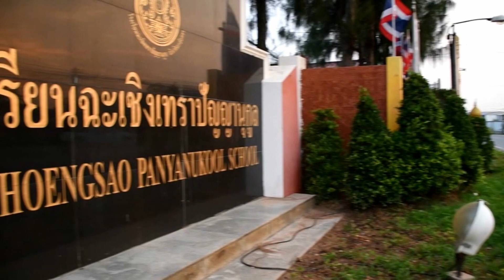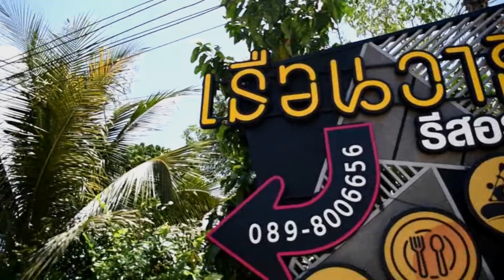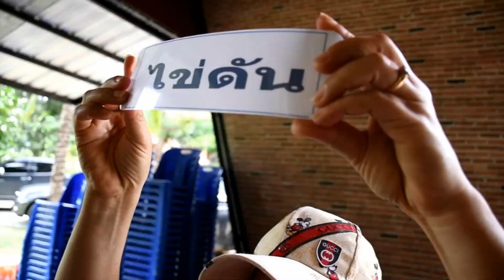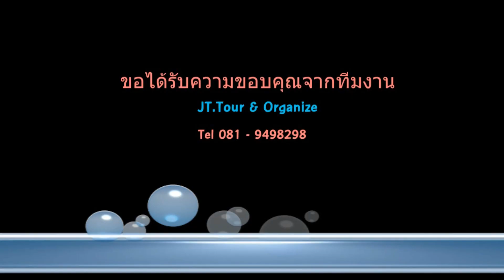โครงการพัฒนาบุคลากรแก่งกะจาน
ขอบคุณ ภาพ/วีดีโอ จาก
เจ ที ทัวร์ แอนด์ ออแกไนซ์ ฉะเชิงเทรา